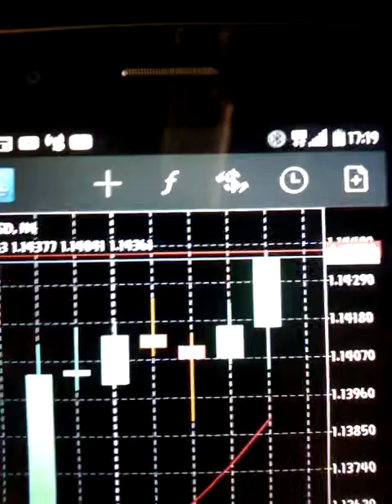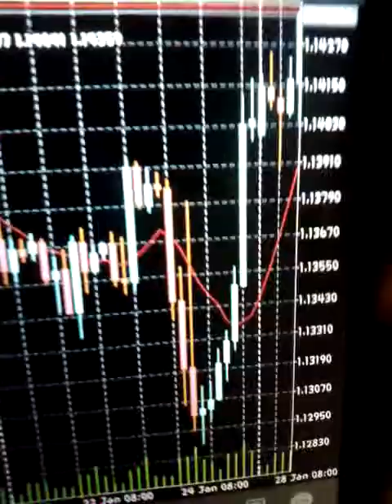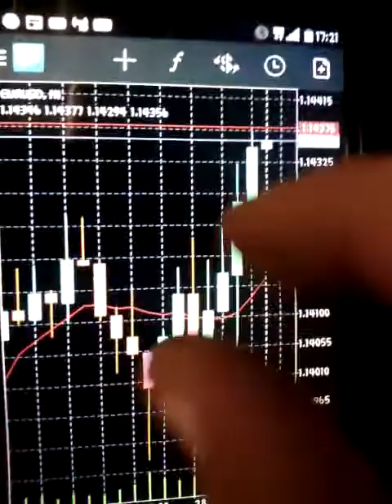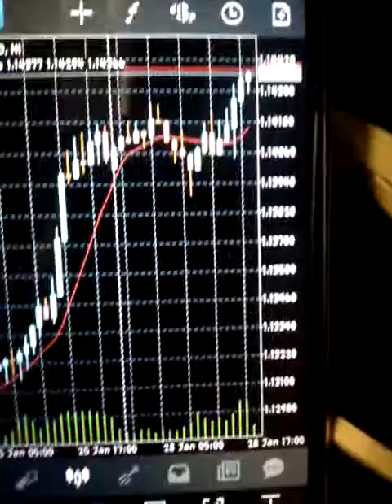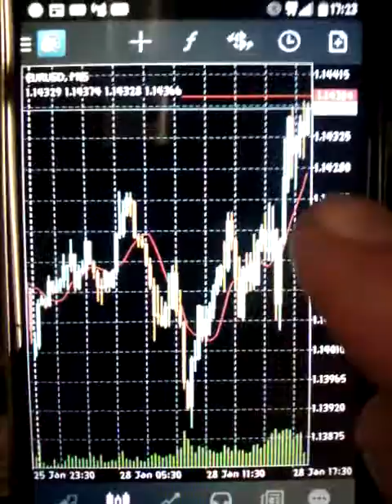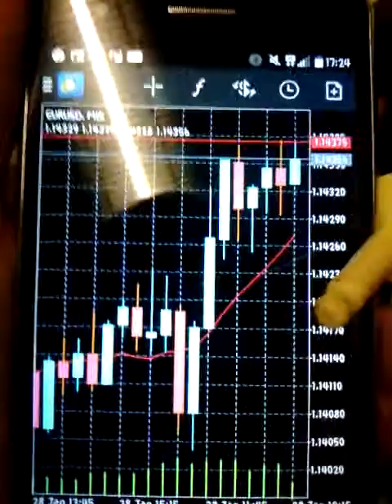THW bridge building